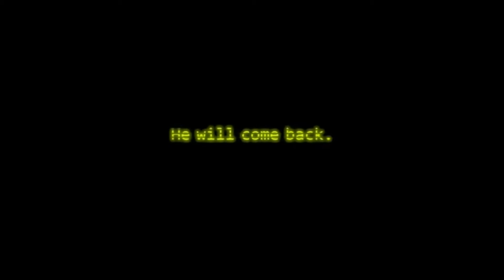Five Nights at Freddys 3 Trailer